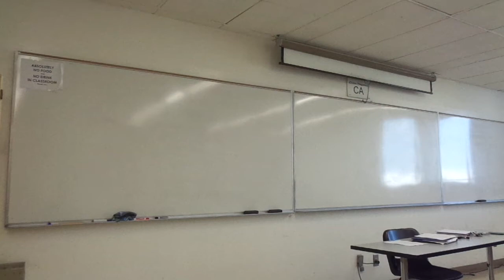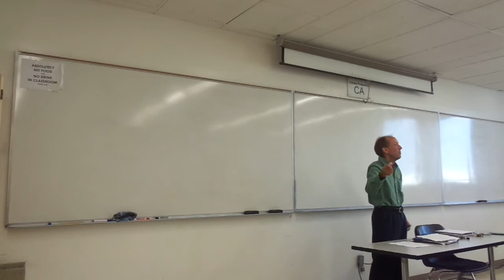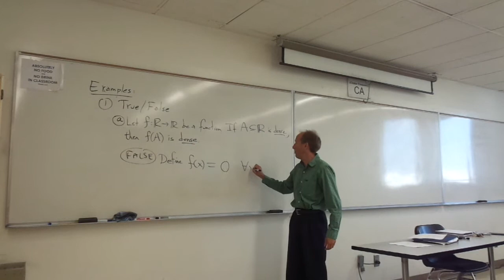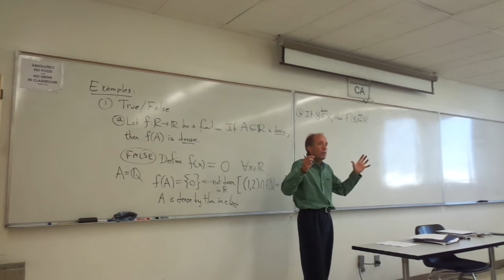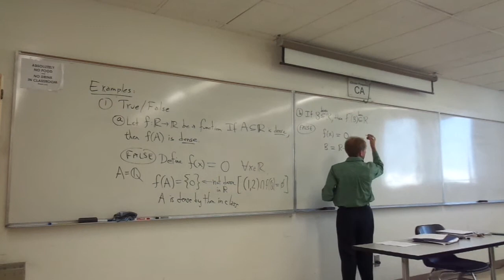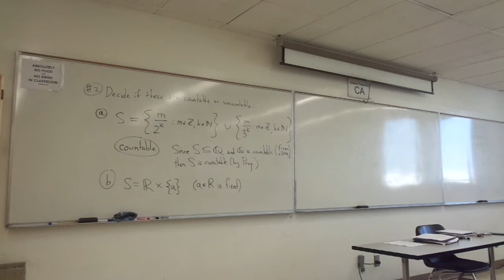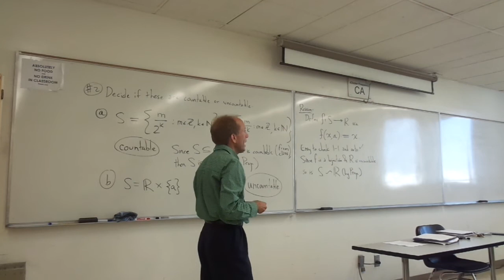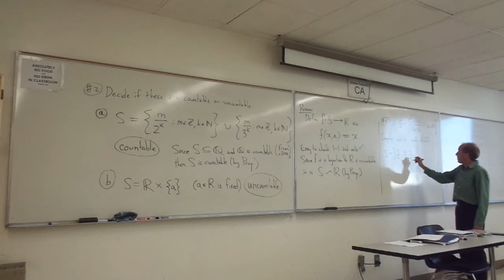Math 350 Review Session for Midterm 1 - Segment 1